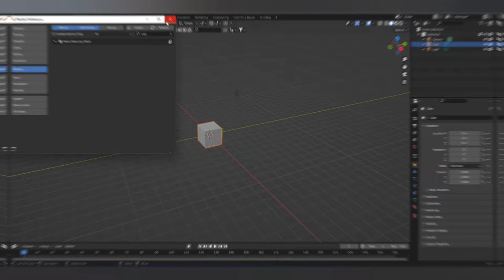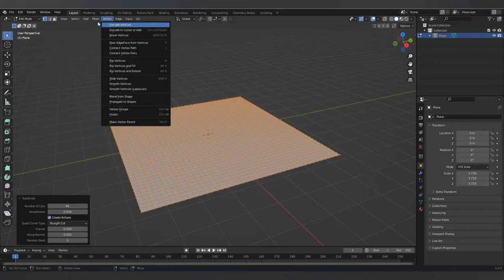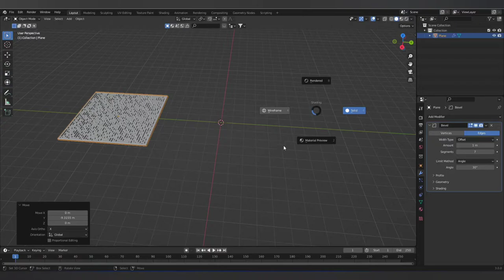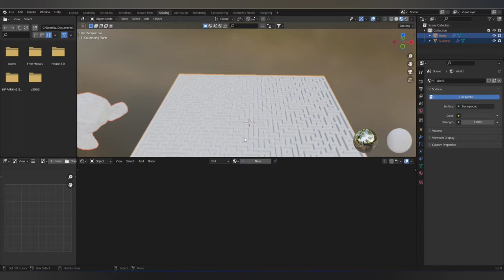Make 3D Maze in one Click in Blender 3.0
Welcome to another short tutorial of BLENDER 3.0
In this tutorial We will make Wedding Lights in Geometry Node in Blender 3.0. If you didn’t understand on any point this video feel free to mention it in the comments box.

Here you will learn all about your basic Tips of Blender, Techniques, And lots of other basic things. Here all your troubles, your confusions,  your miss understanding, your questions will be cleared.